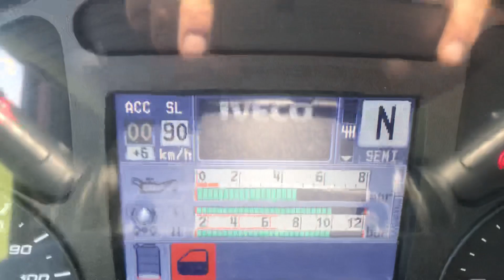Køb 2 akslet Iveco Hi-Way 460 på Klaravik.dk